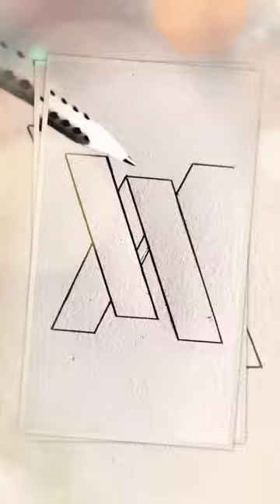3D animation Illusion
3D animation Illusion
3d illusion
illusion Drawing

Art drawing,

www art drawing pictures com
c drawing
cartoon art drawings
cat art drawings
drawing art drawing
art drawing pencil drawing
d art discord
d day drawing
dot art dragon
d'art d'art
art drawing easy
paintings easy draw
e-drawing
e art
e-drawing download
art drawing for
art pictures for drawing
easy art for drawing
pencil art for drawing
f drawing
furry art drawing
furry art sketch
f art
art drawing girl
art drawing ganesh
art drawing google
artist drawing grid
g drawing images
g drawing
g art words
g art activities
art draw hub
art how drawing
h drawings
h art and craft
art drawing in pencil
art drawing in easy
art in drawing
art sketch in
i art app
i to draw
i art book
i art book online
drawing artists jobs
j drawing
j drawing pictures
j letter drawing
j art words
k drawings
k pop drawing
k art design
k drawing app
art drawing line
l drawing
l drawing pictures
l drawing easy
light art drawing
art drawing mandala
art drawing modern
m drawing design
m drawing
m art words
m artwork
art drawing nature
art drawing and design
art and drawing
art and drawing ideas
art and drawing doodle
art and drawing pen
sketch artist near me
n drawing
🎉 drawing
art drawing of a
art of drawing pictures
pencil art on drawing
o drawing
op art drawing easy
op art drawings
art drawing pictures
art drawing pencil
art drawing pen
p drawing app
p drawings
pp drawing
po drawing
art drawing quotes
artist drawing quotes
q art activities for preschoolers
q art
rangoli art drawing
r artfundamentals
r drawing
r character drawing
r art gallery
art drawing simple
s drawings
s symbol drawing in school
s drawing thing
s sign drawing
art drawing to
art to sketch
t drawing
t letter drawing images
t art painting
art drawing 🎨🎨 up
art drawing 🎨🎨 uk
art drawing 🎨🎨 unscramble
art drawing union
u drawing
u art
up drawing
visual art drawing
v drawing
venom art drawing
art drawing with pencil
art with drawing
w drawing
w art
art drawing 🎨🎨 xs
art drawing 🎨🎨 xr
art drawing 🎨🎨 youtube
art drawing 🎨🎨 your
art drawing 🎨🎨 yellow
art drawing 🎨🎨 youngboy
art drawing 🎨🎨 youngboy lyrics
y drawing
y art project
y art
yn drawing
zentangle art drawing
zen art drawing
z drawings
z art design & picture framing
z art design
art drawing 🎨🎨 01
art drawing 🎨🎨 03
drawing 02
drawing 0
002 drawing
art drawing covid 19
art drawing for grade 1
1 drawing
1 line drawing
1-d art
2 face drawing
drawing a 2
2 heart drawing
2 cat drawing
art drawing 3d
art 3d drawing easy
art drawing grade 3
3d art drawings
3d art drawing step by step
3d art drawing online
3d art drawing games
4 art works
4 drawing
hand art drawing animals
4 art partners
art drawing 🎨🎨 50
art drawing 🎨🎨 54
art drawing 🎨🎨 53
drawing for 5th graders
5 drawing techniques
5 point drawing
drawing for 5 year old boy
drawing for 5 year girl
art drawing grade 6
6 art challenge
drawing 6
69 drawing easy
how to draw 69
artistic drawing 7 little words
art drawing grade 7
7 art fundamentals
7 drawing
7 principles of drawing
7 art principles
7 art elements and principles
art drawing for grade 8
8 ball drawing
drawing 8
art and model drawing 9th class
9 drawing